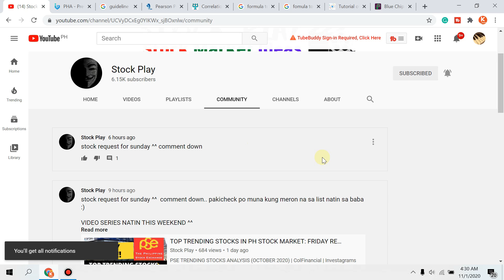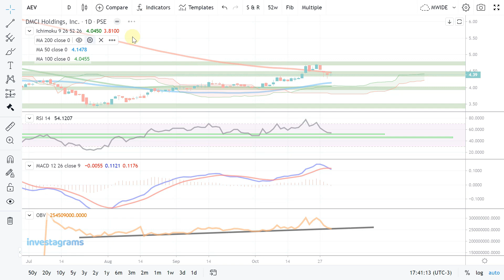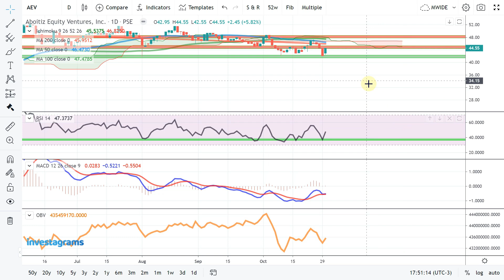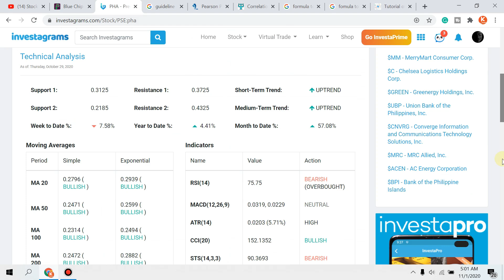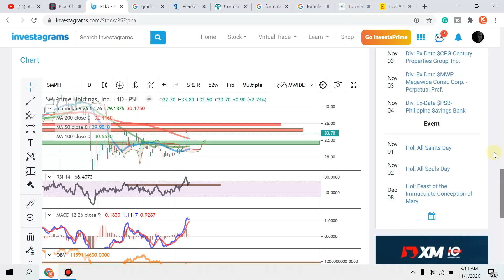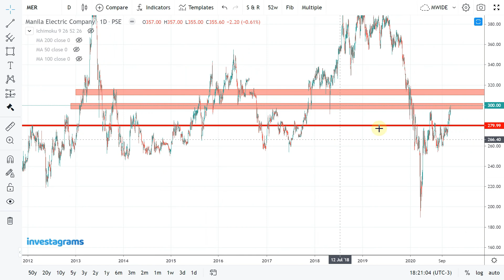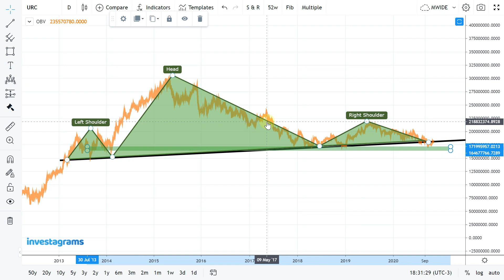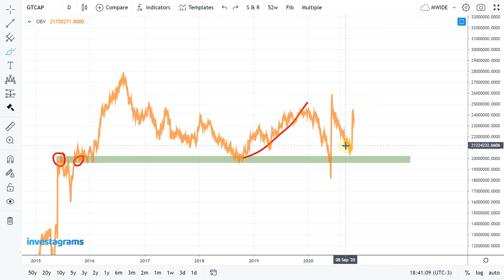[STOCK MARKET] Blue Chip Stocks in PSE | Technical Analysis | November 2020 Update | Col Financial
PSE TRENDING STOCKS ANALYSIS (OCTOBER 2020) | ColFinancial | Investagrams

$DMC
$AEV
$JGS
$SMPH
$ALI
$MER
$URC
$GTCAP